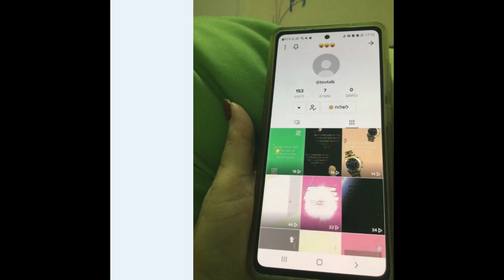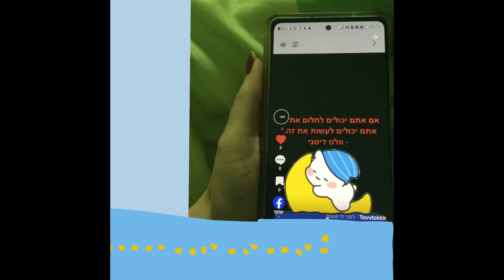tovtalk 21 Jan 23 - 24 Jan 23 - סיגל מגן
מיזם Tovtalk - סיום שלב עם בני הנוער